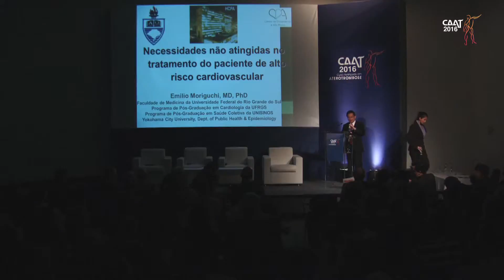Inibidores da PCSK9: necessidades não atingidas no tratamento do paciente de alto risco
Nesta aula gravada durante o CAAT,  o Cardiologista Emilio Morigushi fala sobre tratamento do colesterol LDL elevado. Apresenta quais os pacientes com maior risco de doenças cardiovascular que devem ser considerados para tratamento com a nova classe de medicamentos muito efetivos para reduzir o colesterol, os inibidores da PCSK9.

ou
baixe o aplicativo CAAT Med